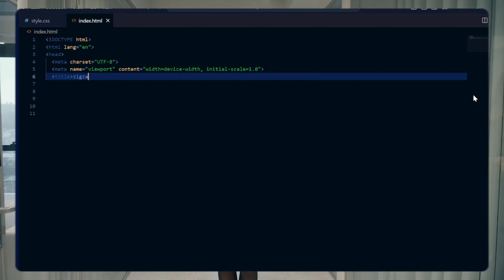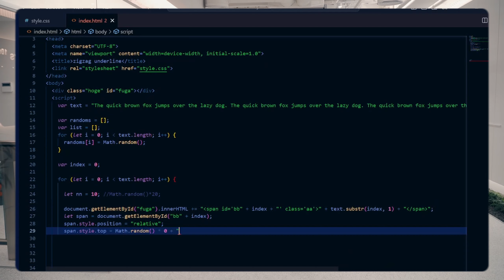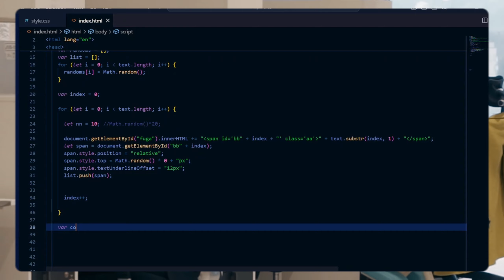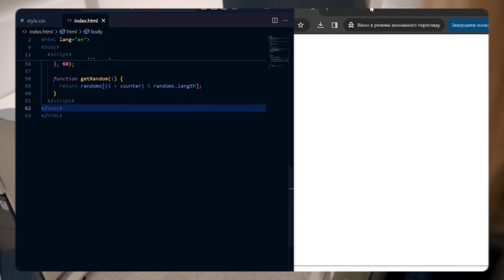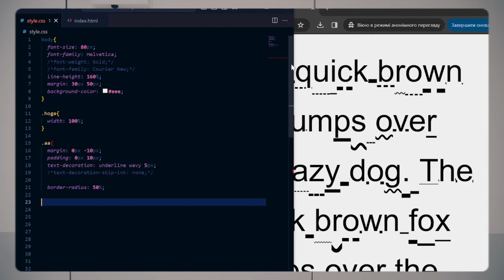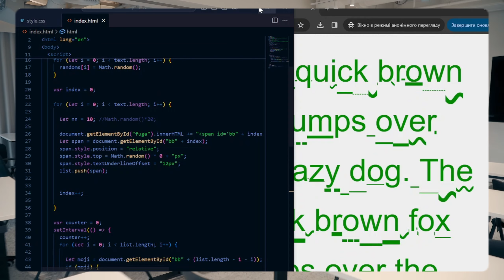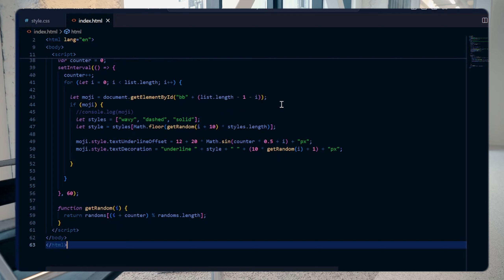ASMR Programming - Creating Zigzag Underline Animation music | No Talking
Relax and unwind with ASMR Programming as we craft a mesmerizing Zigzag Underline Animation Equalizer without any commentary. Immerse yourself in the tranquil atmosphere of programming, allowing the soothing clicks and taps to guide you through the process.

Discover the art of animation creation while enjoying a peaceful ambiance.